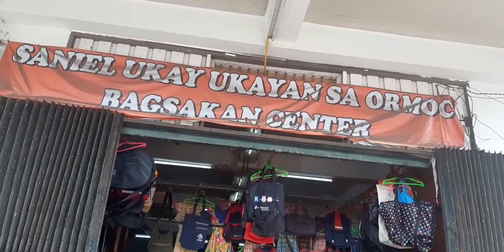Pumunta kami ng Bayan|Nag UKAY-UKAY kasama si Nanay